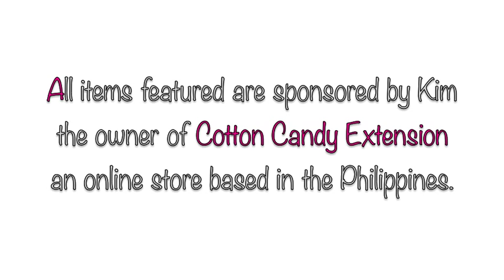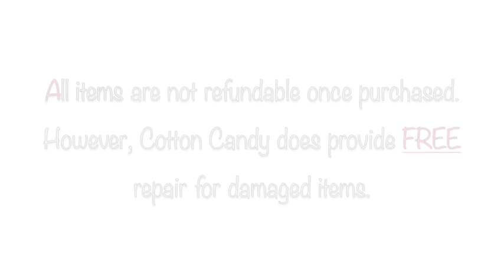Cotton Candy Hair Extension's Newest Items